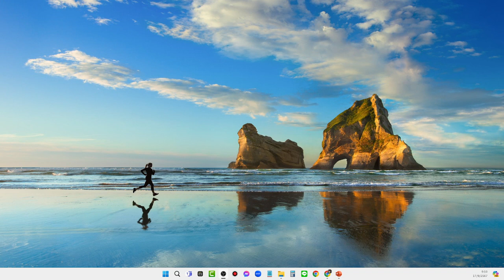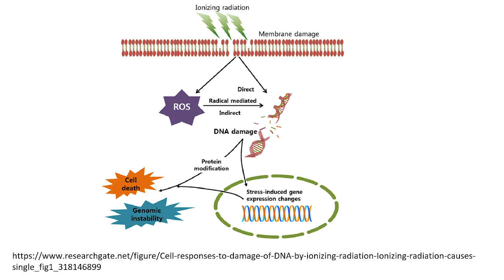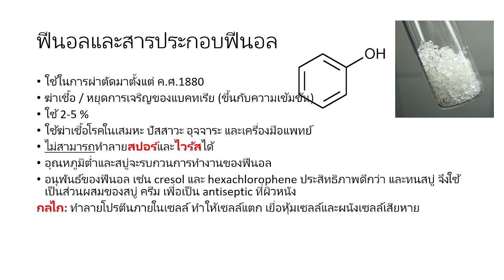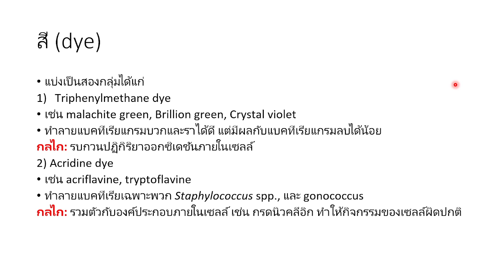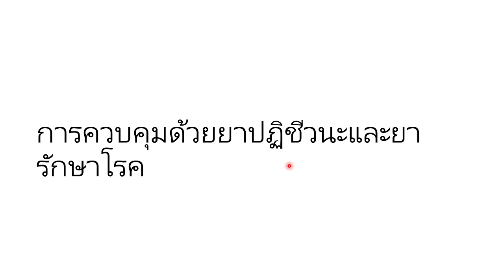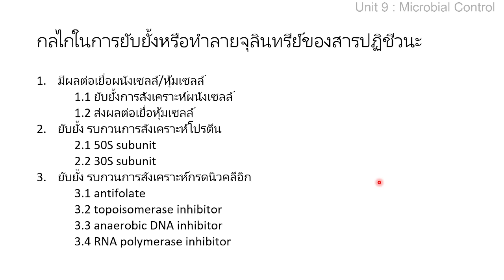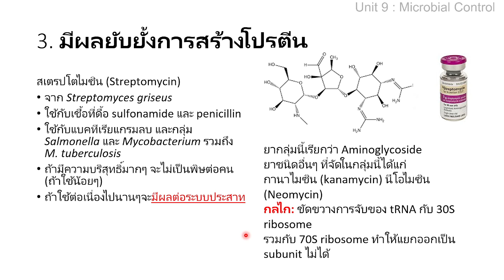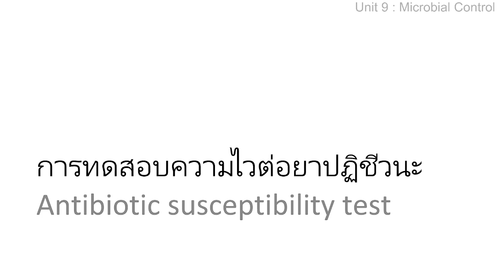การควบคุมจุลินทรีย์ part 1